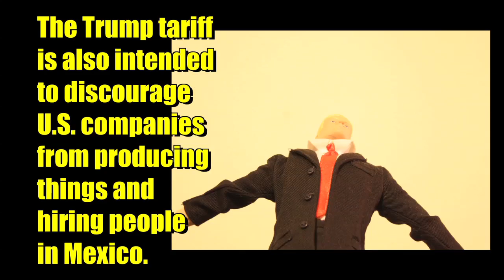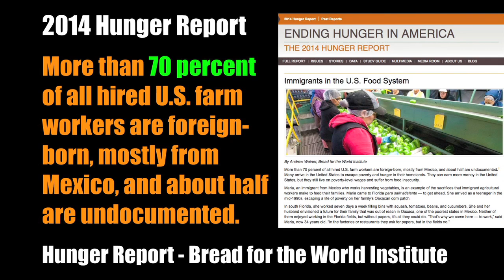Trump Wall vs US Food Chain Preview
Summit City Noise PREVIEW - President Donald Trump announces plans for building a border wall between California, Arizona, New Mexico, Texas and Mexico to stop people from illegally entering the United States.

President Trump has promised to remove Mexican rapists, murderers, drug dealers, and gang bangers from the United States.

Oddly, Trump has refrained from commenting on the undocumented migrant workers who currently hold millions of jobs in the U.S. corporate food system.